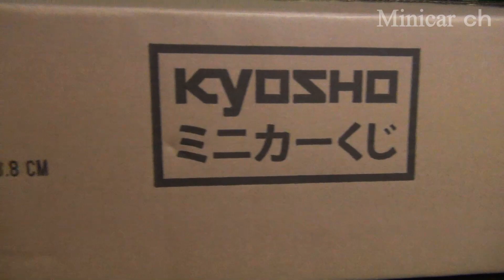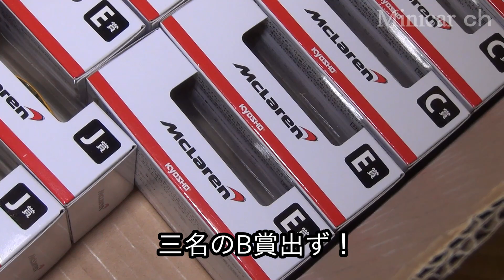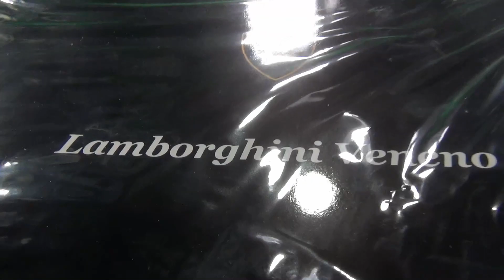第一回 京商ミニカーくじ速報 A賞が出た！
第一回 京商ミニカーくじ速報です。
あとはラストトレジャーとB賞を狙いたい所…。